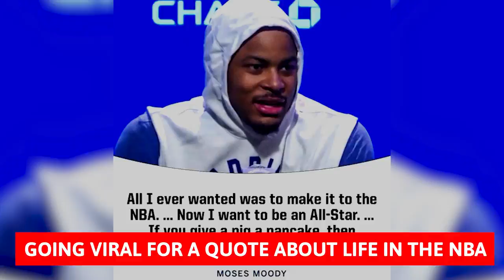Moses Moody Golden State Warrior Lifestyle, Net Worth, & HOT New Girlfriend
Join us in today’s video as we show you the lifestyle and net worth of Moses Moody. When Moses Moody was growing up in Little Rock, Arkansas, he’d tell people he wanted to play in the NBA and the NFL. He followed his older brother’s footsteps onto the basketball court. Fast forward today, he is now one of the rising NBA stars today.

Moody began his basketball career as a freshman at Parkview Arts and Science Magnet High School in Little Rock, Arkansas, where he helped his team to the state championship game. Currently, Moses Moody net worth is an estimated $1 to $5 million. Be sure to watch the whole video because you’ll be surprised who Moses Moody truly is!